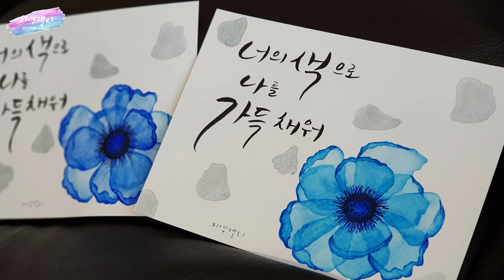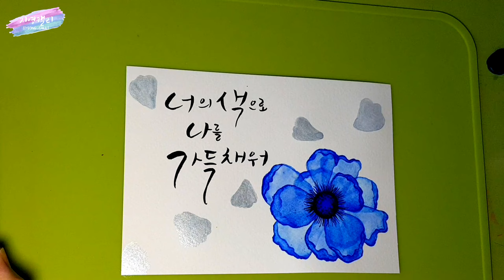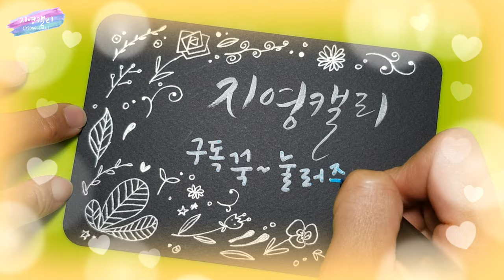[수채캘리그라피] 투명한 푸른꽃 감성 캘리엽서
수채물감의 투명한 매력을 살려 예쁜 푸른꽃을 그려볼까요?
예쁜 꽃 한송이면 어떤 글귀도 다 어울린답니다♡
☆영상에서 사용한 종이: 띤또레또 300g엽서